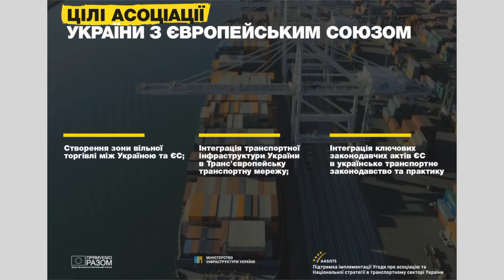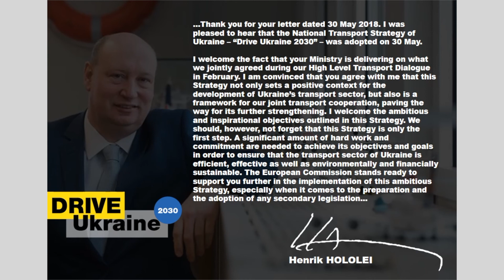Володимир Омелян представив Національну транспортну стратегію "Drive Ukraine 2030"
У Києві відбулась презентація Національної транспортної стратегії України до 2030 року "Drive Ukraine 2030", схвалена Кабінетом Міністрів України.

У заході взяли участь міністр інфраструктури України, представник партії "Народний фронт" Володимир Омелян, Голова фракції "Народний фронт" у Верховній Раді Максим Бурбак, Голова Представництва ЄС в Україні Хюґ Мінґареллі, представники дипломатичного корпусу, члени команди підтримки реформ при Міністерстві інфраструктури, представники громадськості та медіа.

Над документом працювала команда Міністерства інфраструктури України спільно із провідними європейськими експертами в галузі транспорту за підтримки представництва ЄС в Україні та Європейської Комісії.

Презентуючи Національну транспортну стратегію, Володимир Омелян наголосив, що тільки амбітні плани і "велика інфраструктурна революція" можуть дати Україні нову якість.

"Побудова модерної держави вимагає модерного підходу. Стратегія 2030 – це не тільки про транспорт. Це стратегія про модерну Україну, про розвинену сильну державу, про людей, для яких ми створили найкраще", - наголосив міністр.

"Інфраструктурний прорив – це створення нової реальності, а не ремонт старої. Національна стратегія-2030 Drive Ukraine – драйвер економічних та соціальних перетворень в Україні. Створення України майбутнього. Це перетворення України на розвинену, високотехнологічну та інноваційну країну завдяки розвитку сфери транспорту та інфраструктури, застосування новітніх технологій. Drive Ukraine 2030 – цифрова інфраструктура, безпека на транспорті, безпілотні автомобілі, транспортні коридори, єдина транспортна та інфраструктурна мережа з Європейським Союзом", - підкреслив Володимир Омелян.

Приєднуйся!